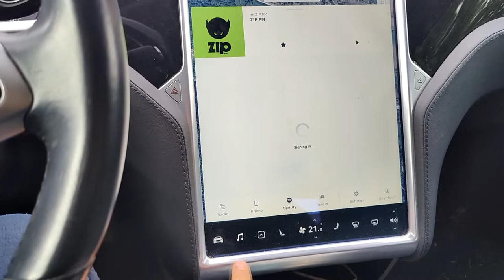Tesla model s Spotify / not working loading bug FIX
The fist model s in Norway was in 2013. Well my is one of the first one. So over the yeas that i have it i been having a lot of issues. A lot of them got fixed by my self.